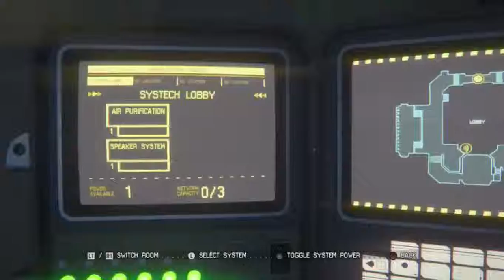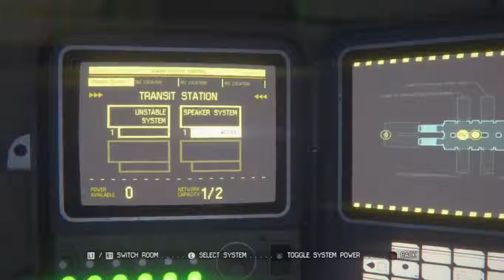Alien Isolation BLIND Stream 1 - 9 / 17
The first encounter with Alien Isolation!